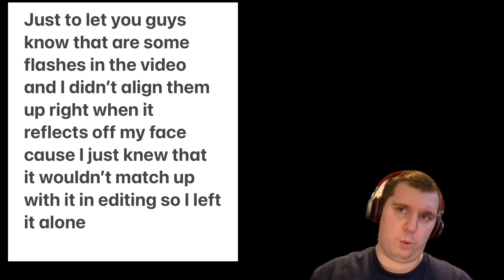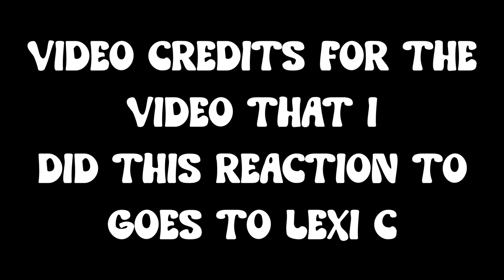My Reaction To ~California Chrome~ (Edit)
Original video